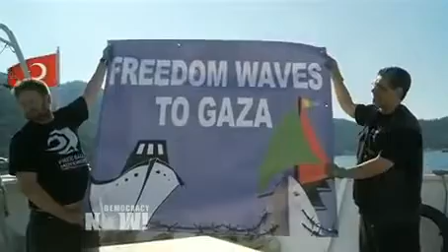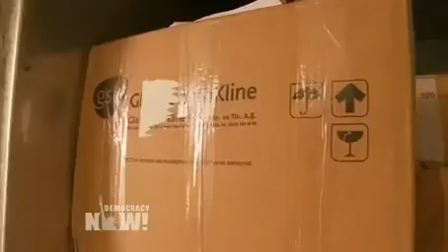Video Report From Gaza Bound Flotilla Attempting to Break Israeli Blockade despite Turkish harassment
- A Canadian boat and Irish boat quietly left a Turkish port Wednesday, bound for Gaza. Democracy Now! first broke the news on our live broadcast yesterday. This flotilla, named Freedom Waves to Gaza, marks the latest attempt by international activists to break the Israeli naval blockade of Gaza. The ships are hoping to reach Gaza by Friday, but Israel has threatened to stop the ships. "I anticipate that the Israeli army, the navy, is probably considering boarding us, at some point, on our way to Gaza and the siege," said passenger Kit Kittredge of the group, Code Pink. "I am not feeling fearful. I am feeling actually pretty peaceful. And that's what we are: We are a peaceful boat and a peaceful flotilla going to end the siege." Democracy Now! correspondent Jihan Hafiz filed this video report from the Tahrir boat from international waters and interviewed live on the program by the telephone from the ship in international waters.

For the complete interview, read the transcript, download the podcast, and for years of Democracy Now! reports on the Palestinian-Israeli conflict,